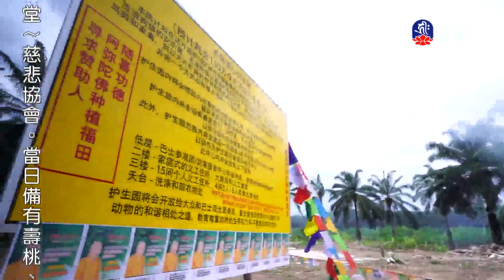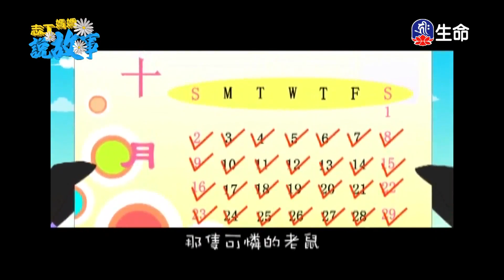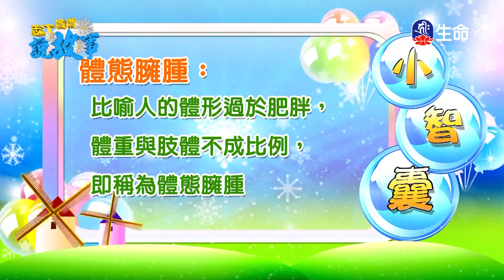不離菩提心-2_海濤法師心靈講座_(lifetv_20200801_03：30)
海濤法師心靈講座_不離菩提心。